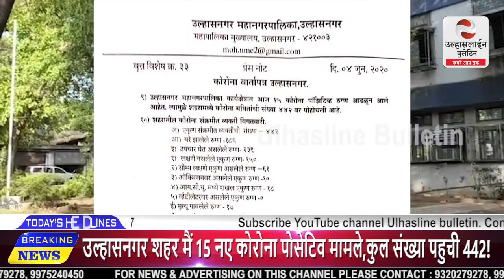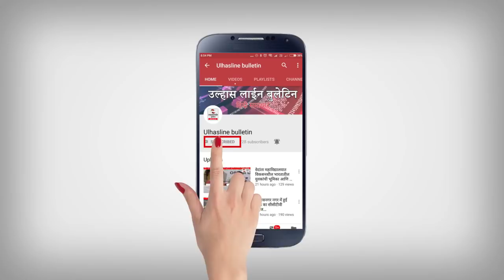उल्हासनगर शहर मैं 15 नए कोरोना पोसेटिव मामले,कुल संख्या पहुची 442!